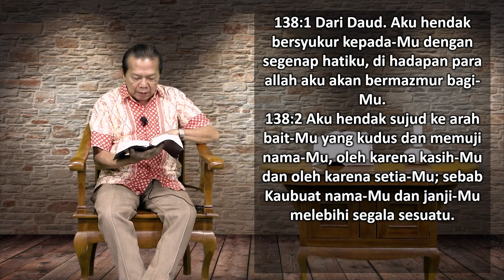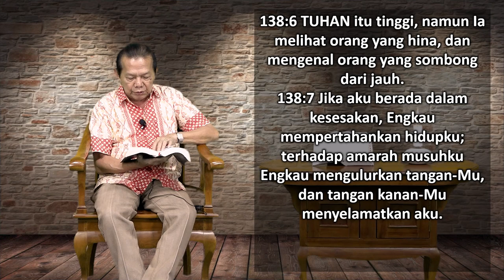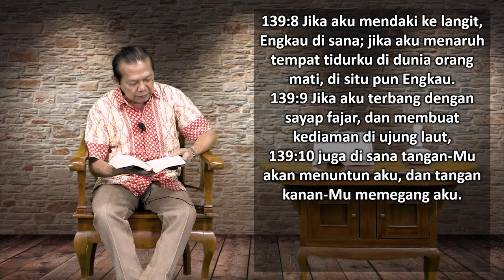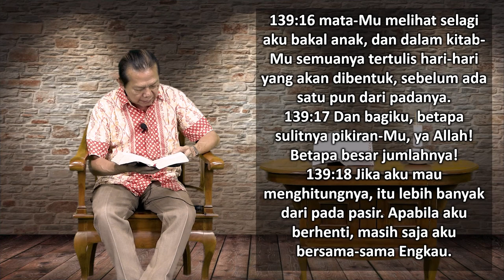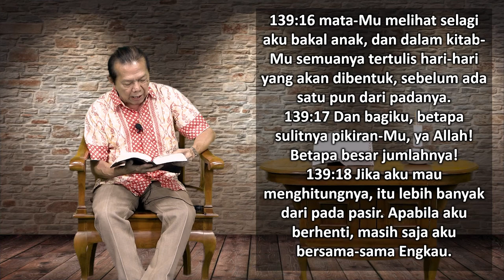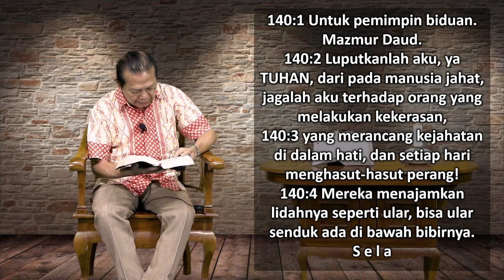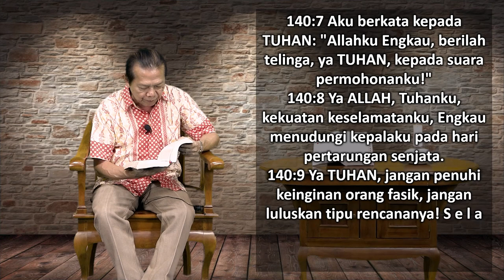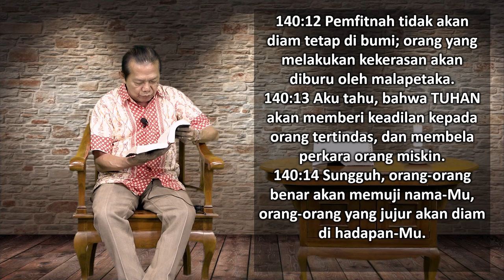Mari Membaca Alkitab | Hari ke 156 | Senin, 5 Juni 2023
Bacaan : Mazmur138:1-140:14
Tema : "Merasa Sendirian?"